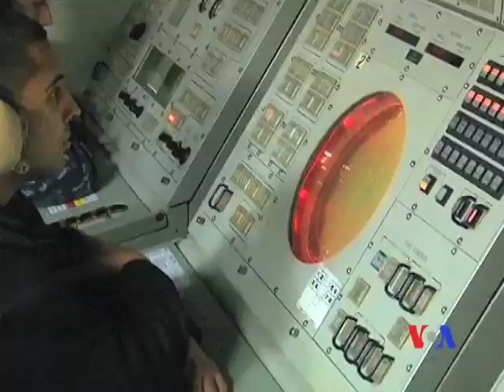Interview with Rep. Dana Rohrabacher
Congressman Rohrabacher has introduced a resolution at the US Congress stating that "the Azeri people, currently divided between Azerbaijan and Iran, have the right to self-determination and to their own sovereign country if they so choose." In his exclusive interview with the Voice of America/Azerbaijani Service, Rep. Rohrabacher elaborates on his views about the plight of ethnic Azeris in Iran.